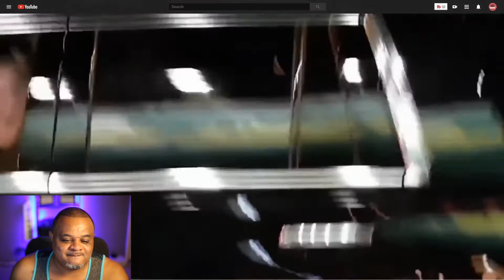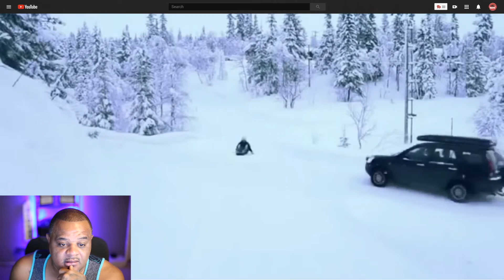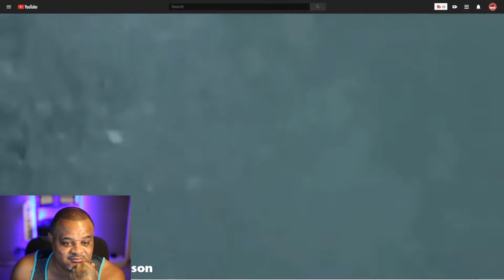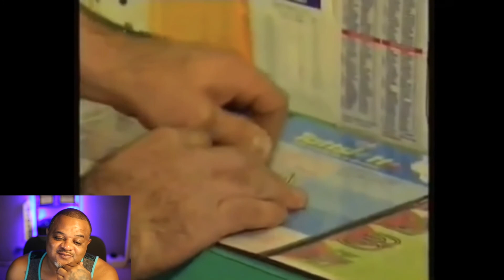Worlds Luckiest People Caught On CAMERA! [REACTION VIDEO]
Worlds Luckiest People Caught On CAMERA!